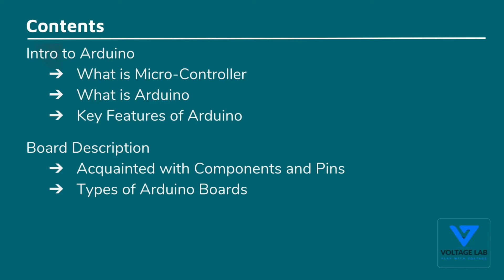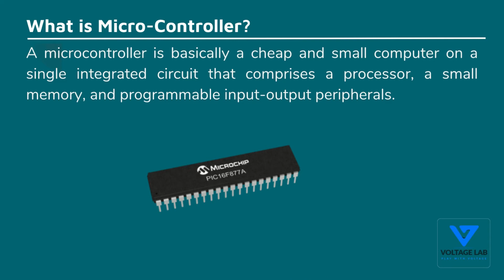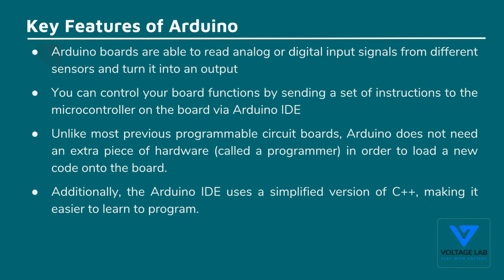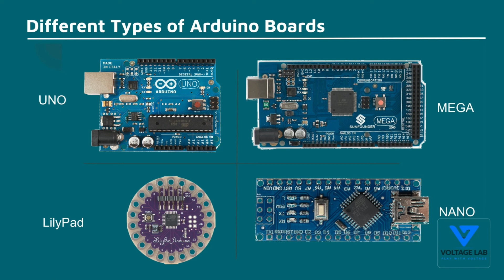Introduction to Arduino | আরডুইনোর সাথে পরিচিতি | Arduino Tutorial - 1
In this video, You will learn about the Arduino introduction. Arduino refers to an open-source electronics platform or board and the software used to program it. You will learn about the micro-controller, Arduino board etc.

বর্তমান যুগে জনপ্রিয় একটি নাম আরডুইনো। আরডুইনো মাইক্রোকন্ট্রোলার বেইজড প্রোটোটাইপিং ওপেন সোর্স হার্ডওয়্যার। আরডুইনো ব্যবহার করে সিকিউরিটি সিস্টেম, রোবট কন্ট্রোল সিস্টেম ও বিভিন্ন সেন্সর টাইপ প্রজেক্ট তৈরি করা যায়।

তাহলে বলা যায়, "আরডুইনো একটি ওপেন সোর্স মাইক্রো-কন্ট্রোলার ডেভেলপমেন্ট বোর্ড যা মূলত মাইক্রোকন্ট্রোলারের ব্যবহারকে সহজ করে তুলে"